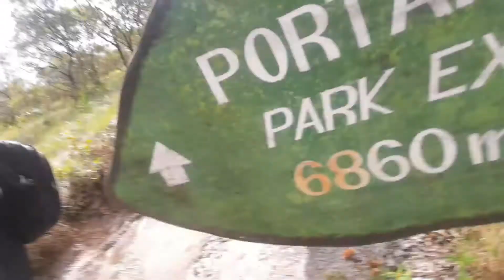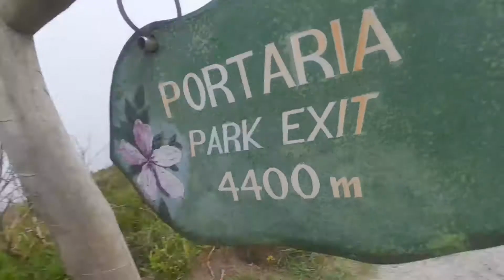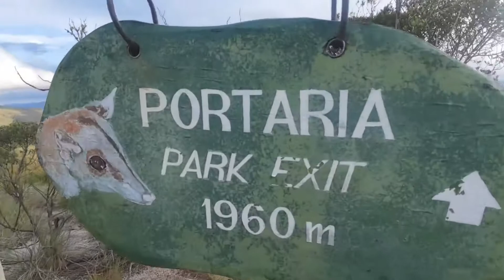Gruta dos Fugitivos e Gruta dos 3 Arcos - Em busca da Janela do Céu - parte Final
Depois de curtir muito a Cachoeirinha e a Janela do Céu em Ibitipoca, seguimos para portaria do Parque passando por duas grutas que estavam no caminho, Gruta dos Fugitivos e Gruta dos 3 Arcos

*Seja um youtuber mesmo sem aparecer*
Clique no link abaixo

𝗖𝗼𝗻𝘁𝗮𝘁𝗼𝘀:
😎𝙍𝙤𝙙𝙧𝙞𝙜𝙤 𝙉𝙚𝙩𝙤
✓ 𝘐𝘯𝘴𝘵𝘢𝘨𝘳𝘢𝘮 bemaventuradostrip

ɴᴏꜱꜱᴀꜱ ʀᴇᴅᴇꜱ ꜱᴏᴄɪᴀɪꜱ
✓ 𝘐𝘯𝘴𝘵𝘢𝘨𝘳𝘢𝘮 e 𝘧𝘢𝘤𝘦𝘣𝘰𝘰𝘬 : Eu tô chegando Mundão